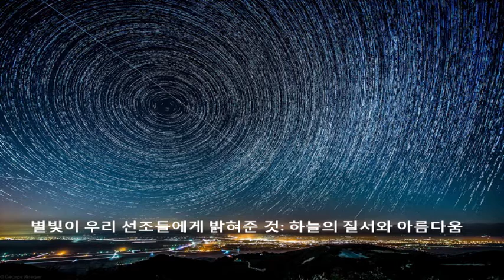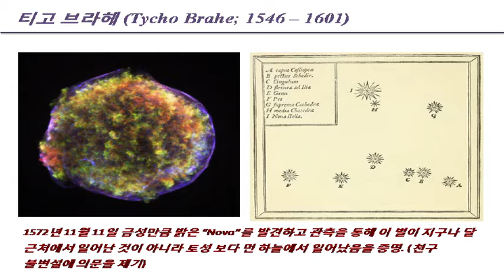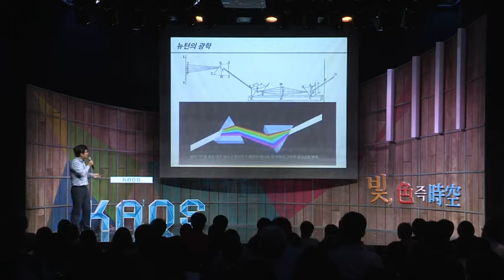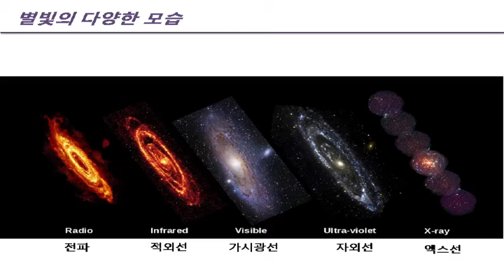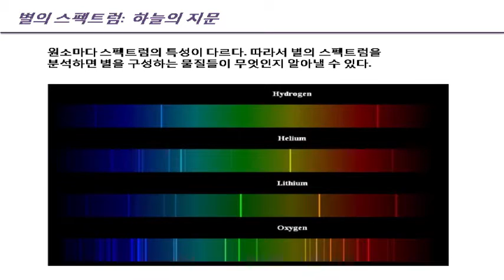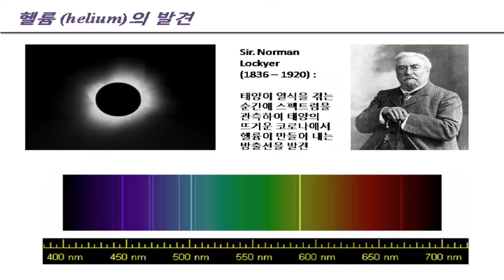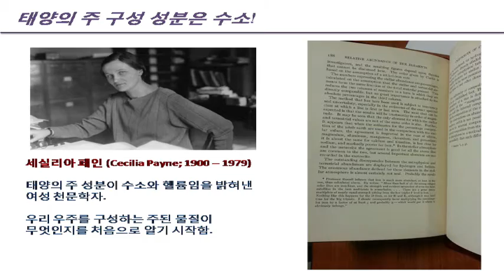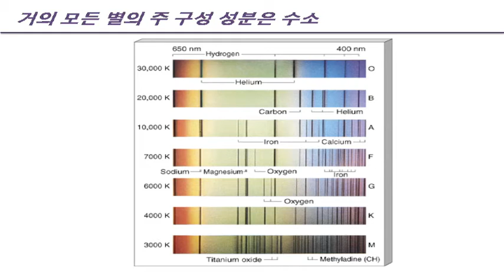[강연] 별빛이 우리에게 밝혀준 것들 - 태양과 별 (1) _윤성철 교수 | 2015 가을 카오스 강연 '빛 색즉시공' 2강